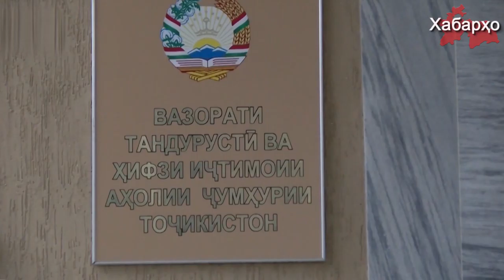Таджикистан: 14 300 прерванных беременностей за полгода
Министерство здравоохранения Таджикистана опубликовало тревожную статистику, согласно которой за шесть месяцев текущего года уже 14 тыс 300 таджикских женщин прервали беременность.